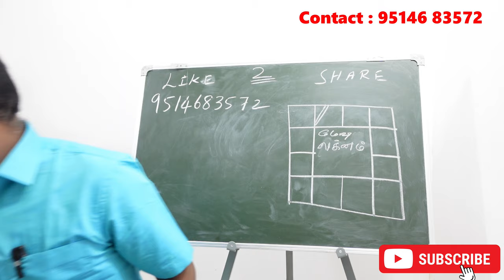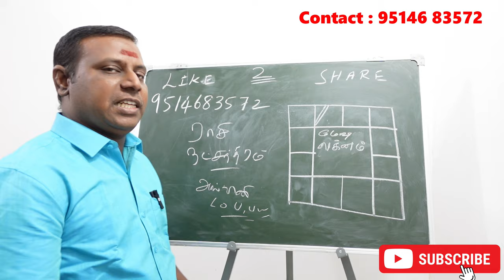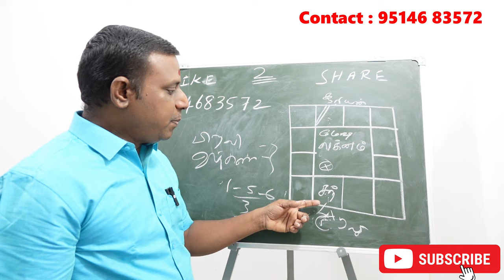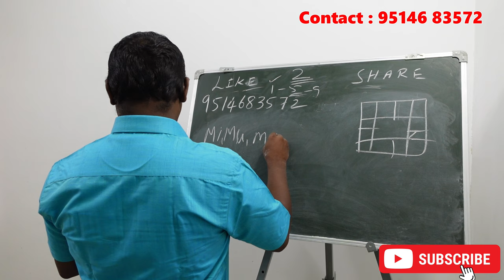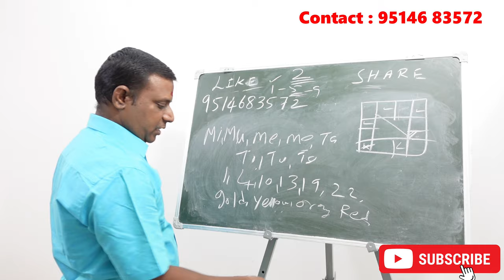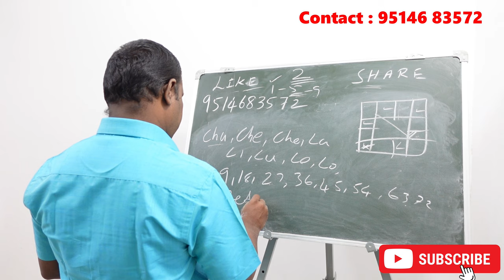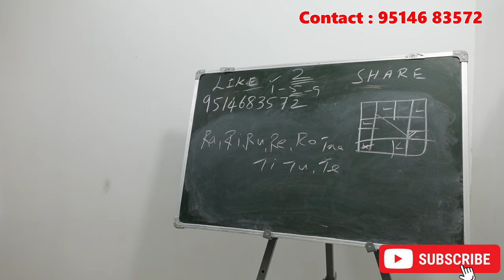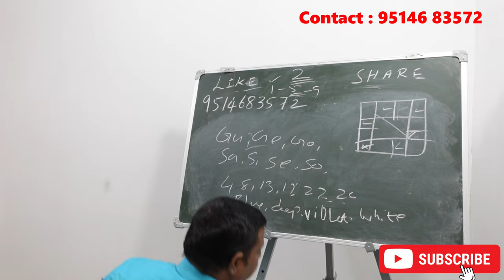சிம்மம் ராசி லக்னத்திற்கு அதிர்ஷ்டம் தரும் பெயர் எழுத்துக்கள் எண்கள் நிறங்கள் | simmam rasi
சிம்மம் ராசி  லக்னத்திற்கு அதிர்ஷ்டம் தரும் பெயர் எழுத்துக்கள் எண்கள் நிறங்கள் என்ன தெரியுமா

saravanan numerology simmam rasi simmam lagnam lucky colours,lucky names

சிம்மம் ராசியில் பிறந்தவர்களுக்கு அதிர்ஷ்டம் தரும் எண்கள் நிறங்கள் பெயர்கள் பற்றி காணலாம்